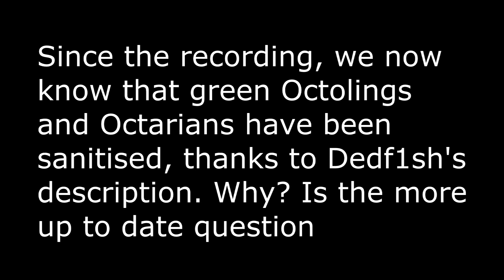Splatoon 2 Octo Expansion Solves HUGE Salmon Run Mystery? YOUR Theories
Splatoon 2 Octo Expansion DLC